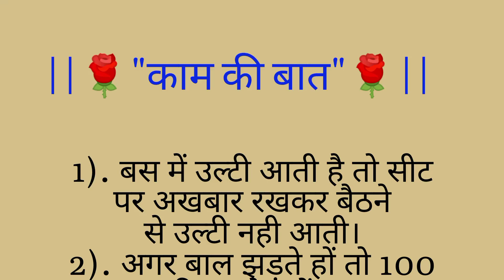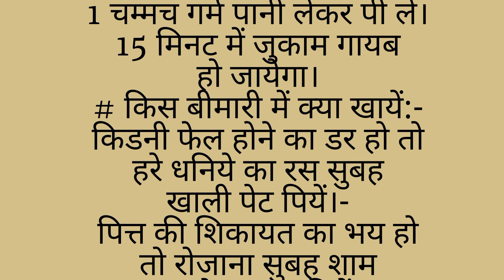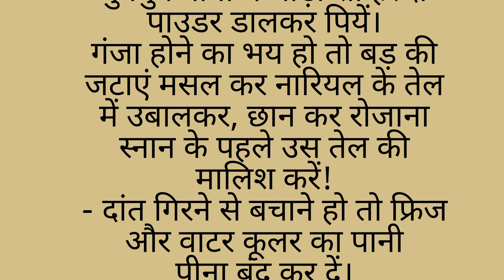काम की बात || थोड़ा निकालकर जरुर पढ़े|| Hindi tips /Motivation